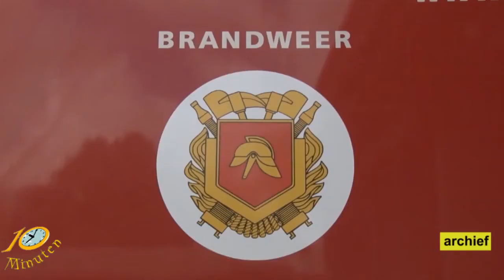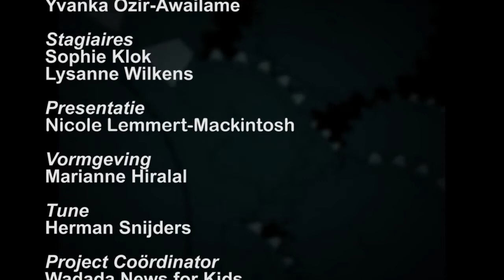10 Minuten Jeugd Journaal - 26 oktober 2017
Uitzending Jeugdjournaal
- Jongens omgekomen bij brand
- Pelikanen eten meer leeg
- Sing Song in premiere